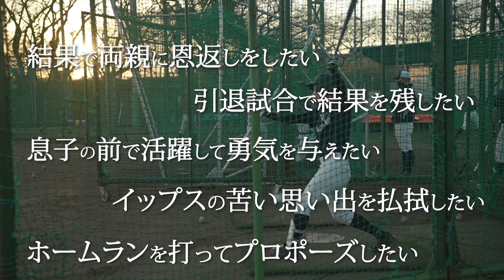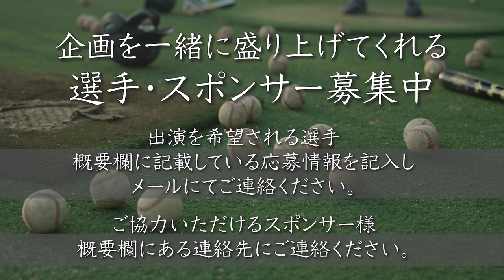元中日ドラゴンズ 濱田達郎が教える"怪我を少なくするピッチングフォーム"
野球で叶えたい夢を元プロ野球選手がサポートする Base Ball Future
前回、自身の胸の内を話してくれた依頼者・林優太さん
目標の「最高のピッチングで彼女へ恩返し」を達成するために
そのサポート役として訪れたのは、
元中日ドラゴンズの濱田達郎さん。
目標を達成するために元プロ野球選手が直接指導。
きっかけを掴むことはできるのか・・・。

完全無料！
野球で夢を叶えたいあなたと
その選手を支える元プロ野球選手が織り成す
完全ドキュメント企画に参加してみませんか？

NBC日本野球指導協会に所属する
元プロ野球選手があなたの野球で叶えたい夢を

★参加者大募集★
「ホームランを打ってプロポーズしたい！」
「高校最後の夏のリベンジマッチをしたい！」
「結果で両親に恩返ししたい！」などなど

夢を持つ貴方の参加をお待ちしています！

参加をご希望の方は下記の内容を記載の上、メールにてご連絡ください。

・お名前／所在地／年齢
・ポジション
・夢or悩み（具体的にお願いします）
・夢を叶える日（大会日・試合日など）

★スポンサー大募集★
一緒に応援してくださる企業様を募集しております。
動画内でのスポンサー表記の他、
ご要望にもお応えさせていただきます。

お話だけでも大丈夫です。
もしご興味を持って頂けましたら

一般社団法人日本野球指導協会